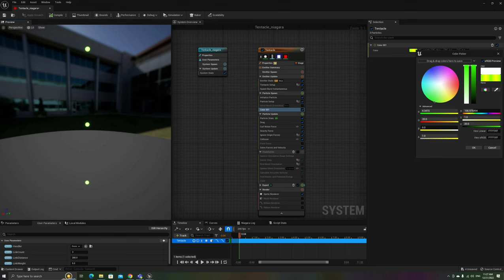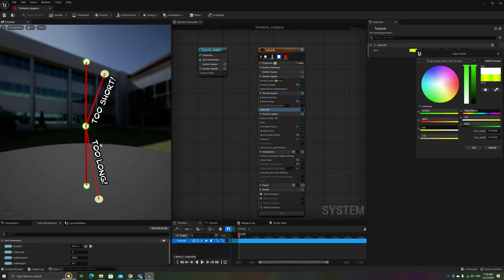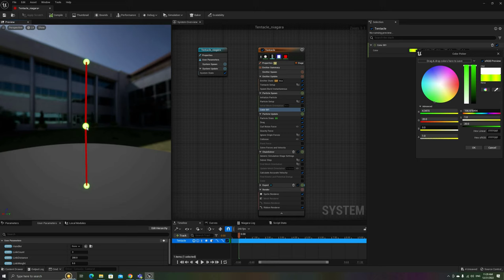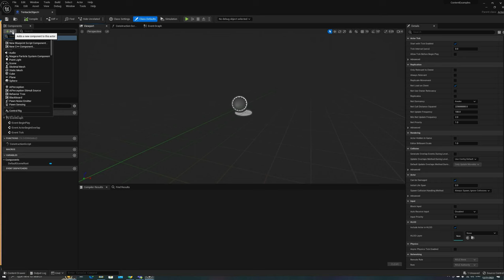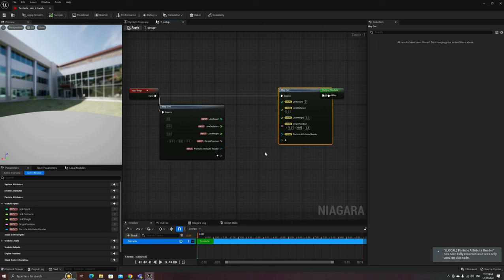Unreal Niagara - Tentacle effect with physics simulation (FULL TUTORIAL)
Full breakdown and step-by-step tutorial on how to create tentacles and other similar effects using Niagara and Unreal 5.1